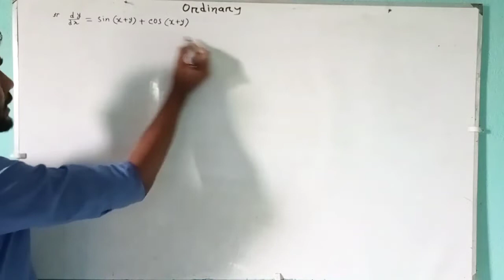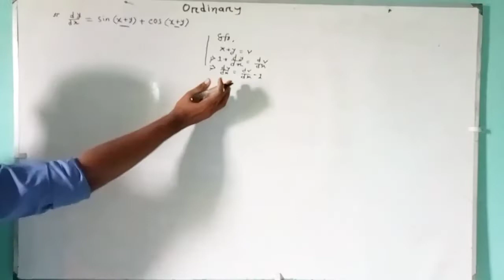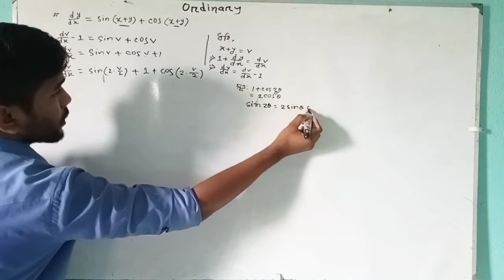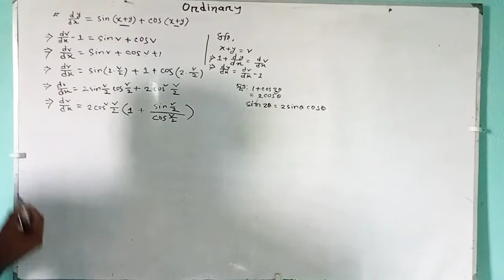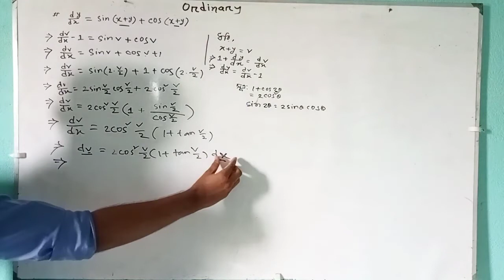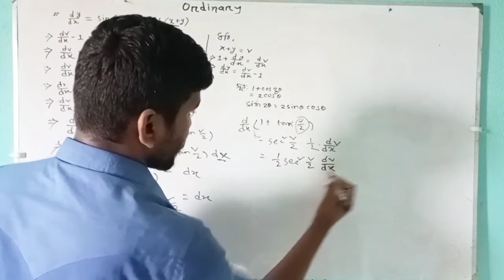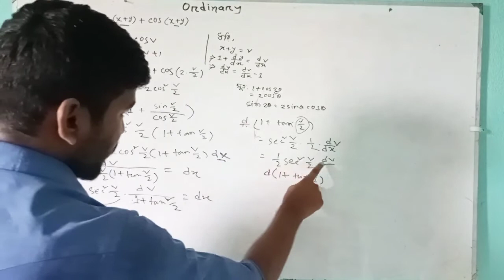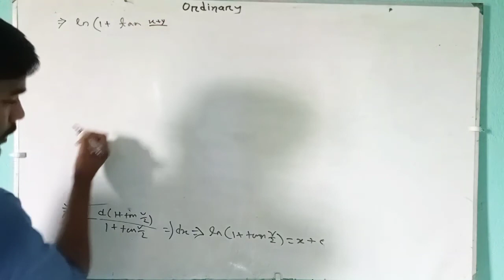Ordinary Differential Equations || chapter 3A example 25 || Math The Hematics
ভিডিওটি গণিতের অনার্স   ২য়  বর্ষের ভাই বোনদের জন্য বানানো হয়েছে।